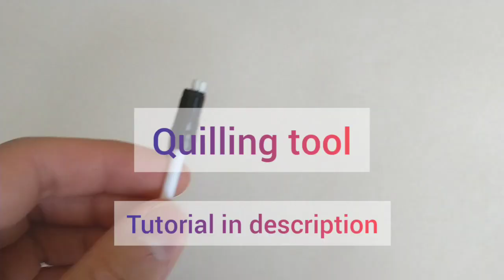Make: Paper Beigoma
In this video I show you how to make a working  beigoma replica out of quilling paper.

Parts and tool list:
10x pieces of 3mm quilling paper.
1x 3mm metal spacing bead
1x washer with a 1 inch diameter.
1x string that is 3.5 feet long and has a thickness of 1.5 mm.
super glue
craft glue
hot glue stick
mod podge
paint brush
popsicle stick
quilling tool
hot glue gun
a recycled bottle cap